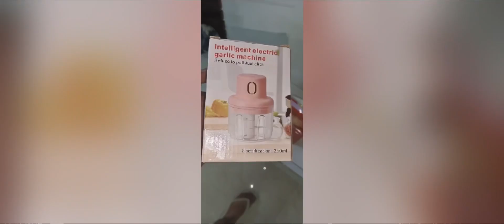Aapka apna BR collection ko like karen subscribe karen share karen 8222080123